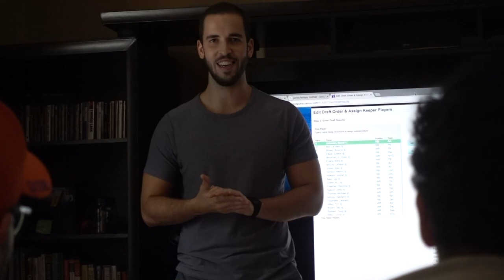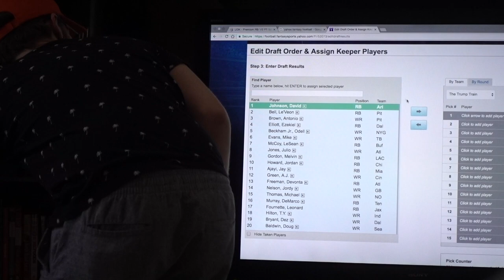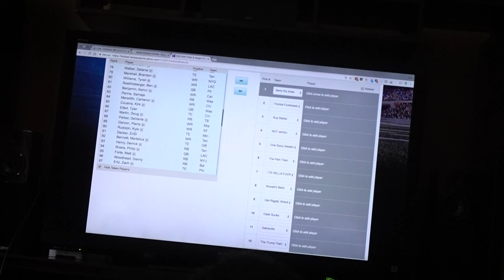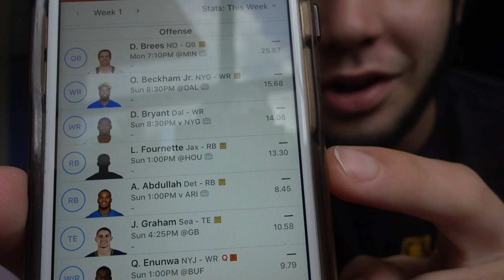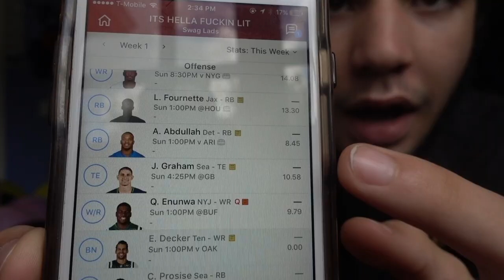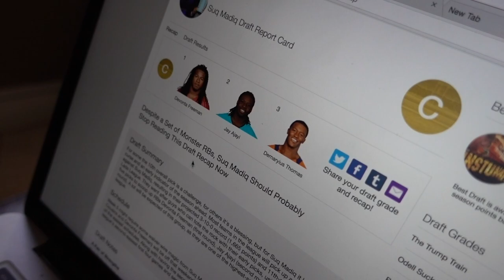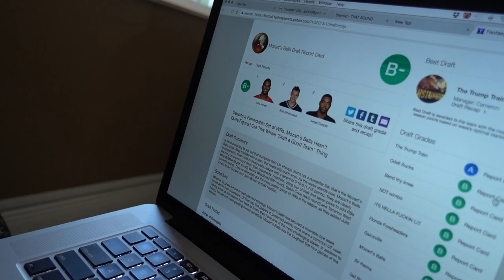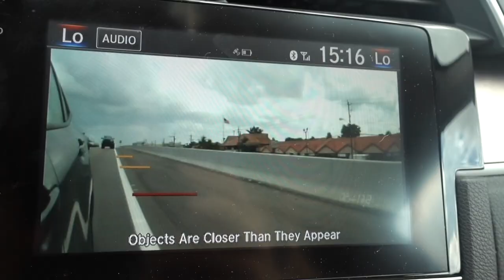DOOF DAYS! #387 DRAFT DAY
DOOF DAYS! #387 Today, was the 2017 NFL FANTASY FOOTBALL SWAG LADS OFFICIAL DRAFT. Enjoy